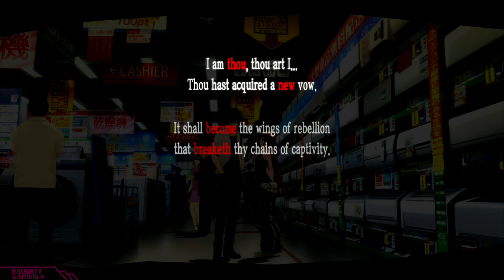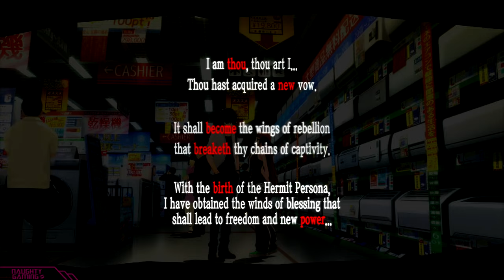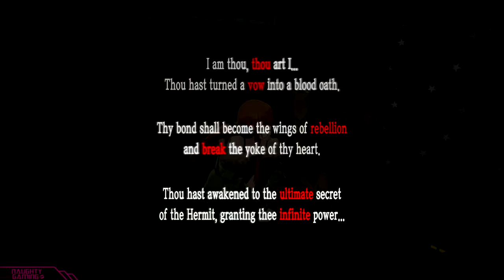Persona 5 Royal Futaba Romance - Confidant Rank 1 to 10 (All Futaba Sakura Scenes)